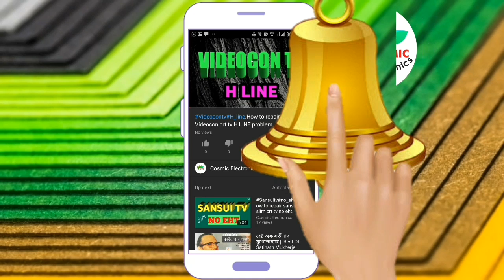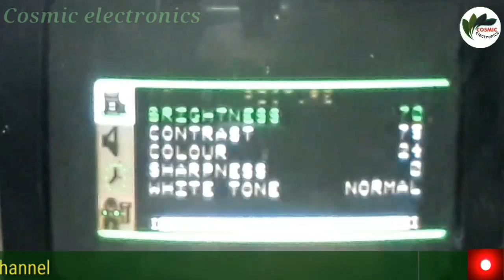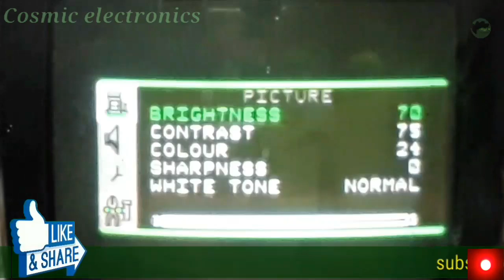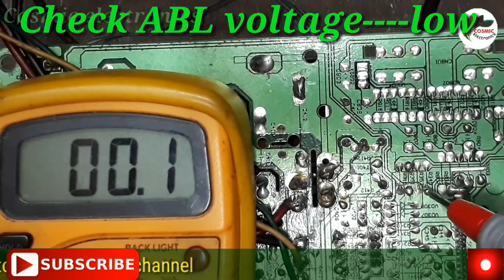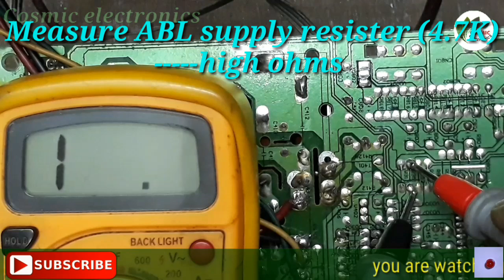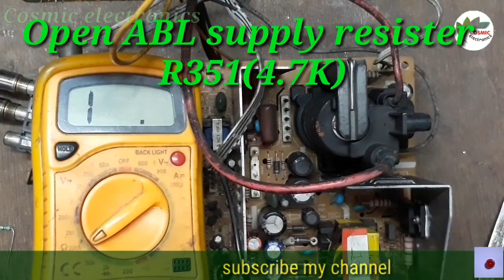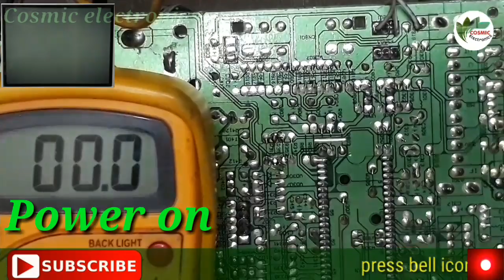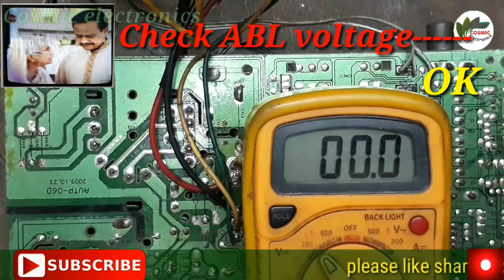Chinatv Dark_Picture. How to repair China crt tv dark picture.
BPL TV 14"NORMAL PCB
MAIN TDA11105PS/V3/3/AT3
EHT BSC24-01N4006EV
VERTICAL IC LA78040
SOUND IC CV203
TRANSISTOR POWER SUPPLY
DARK PICTURE
1.Check ABL voltage---low.
2.ABL supply voltage ok but voltage drops by resister.
3.Power off/Open resister (abl)R351(4.7K).
4.Measure resister no reading.
5.Set new resister 4.7k.
6.Power on/Check abl voltage.
7.Then